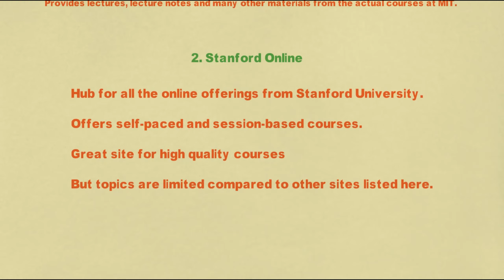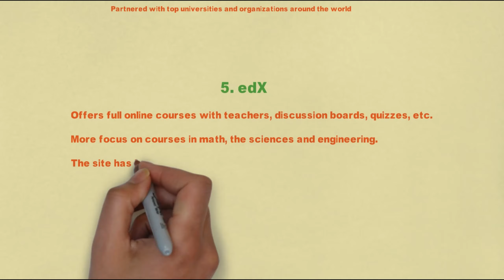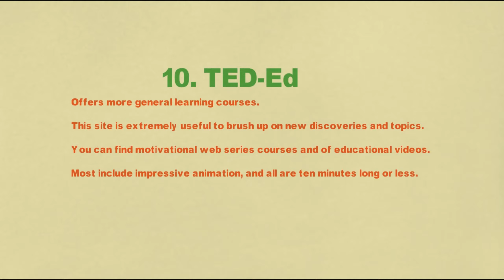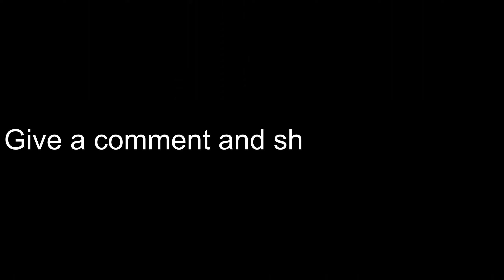Top 10 Sites for Free Online Courses and Certificates for education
Watch the video for top 10 Sites for Free Online Education.